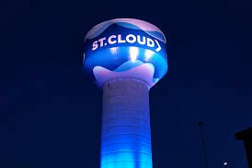IM HERE OUTRO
OUTRO ILL BE RIGHT BACK MIXTAPE COMMING VERY SOON